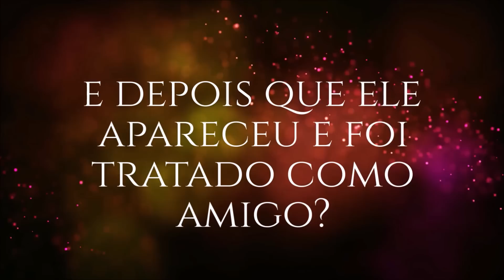E DEPOIS QUE ELE APARECEU E FOI TRATADO COMO AMIGO?